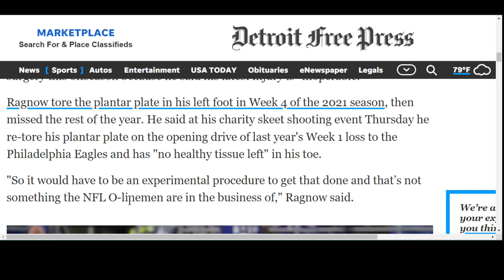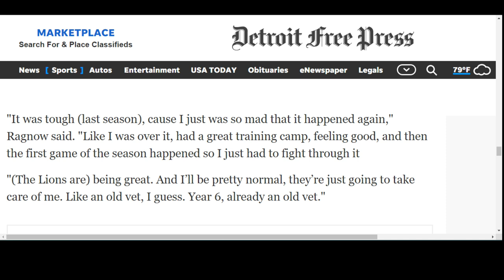Detroit Lions C Frank Ragnow is an ABSOLUTE WARRIOR!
In this video, we dive deep into the warrior spirit of Detroit Lions' C Frank Ragnow. From his intense training regimen to his unwavering dedication to the game, Ragnow is a true inspiration for any aspiring football player. We'll take a closer look at his incredible work ethic, his leadership on and off the field, and his unbreakable spirit that drives him to be the best. Join us as we celebrate the absolute warrior that is Frank Ragnow and discover what it takes to succeed at the highest level of professional football.

SOURCE:
Detroit Lions' Frank Ragnow: Toe injury 'inoperable,' learning to manage pain